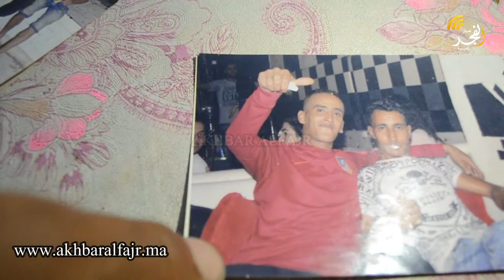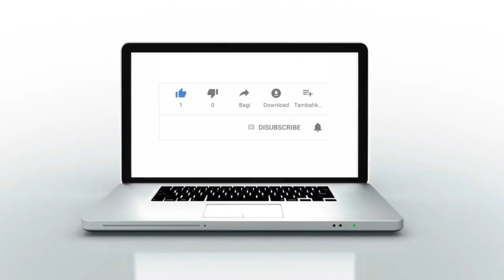نداء استغاثة : "هملوا خويا فالسجن وخلاوه مريض مدة شهر حتى جاه الشلل .. ودابا معنداش باش نعالجوه"